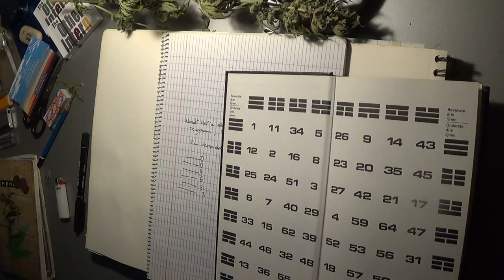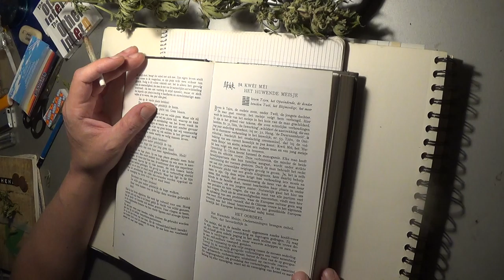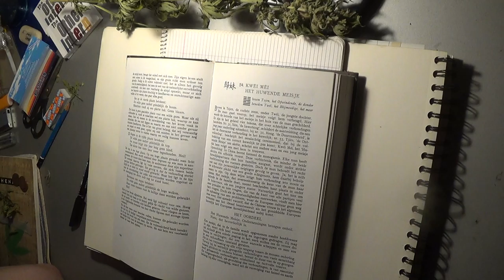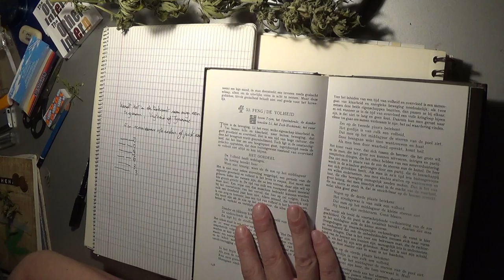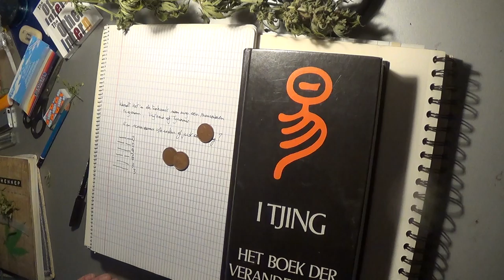Het Huwende Meisje - De toekomst van het westen volgens de I tjing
Zie hier het Westen als 'het meisje' en je weet genoeg...
We gaan veranderen naar een ondergeschikte rol of één van veel geduld...  Ondernemen is niet heilzaam, ik doe het toch; misschien als waarschuwing naar anderen, maar in de eerste plaats omdat ik nog wil vechten voor wat ik waard ben.